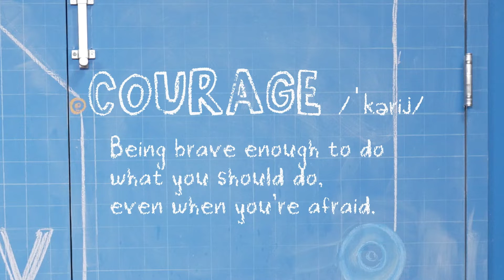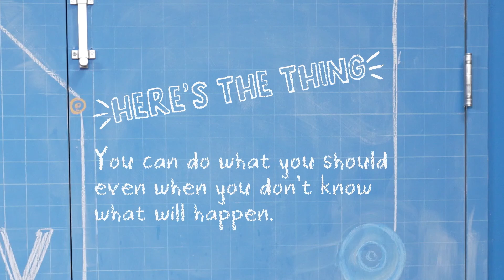11.27.2022 | Brooklake Church | Stand, Week 4